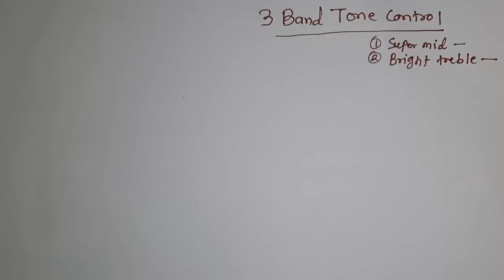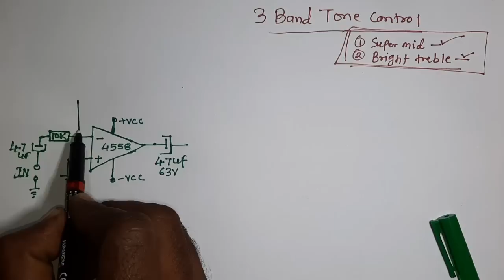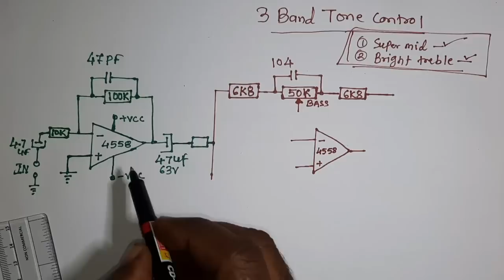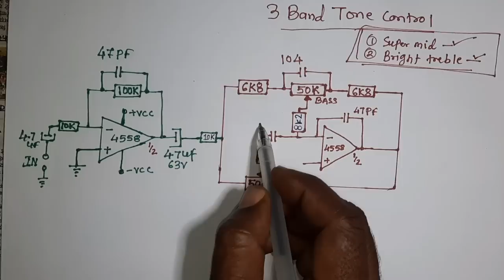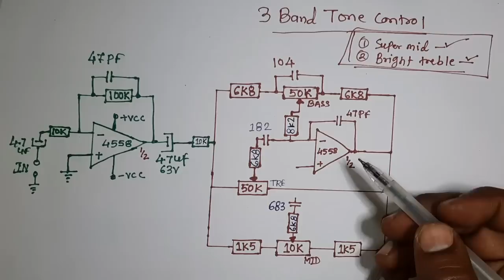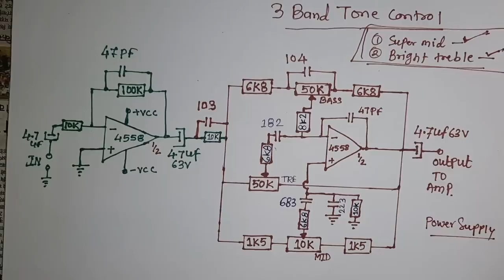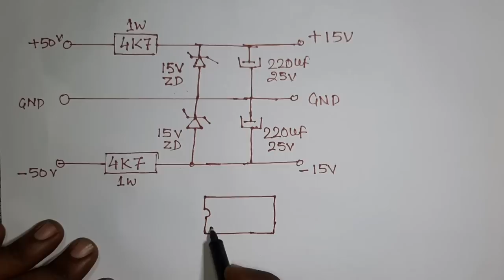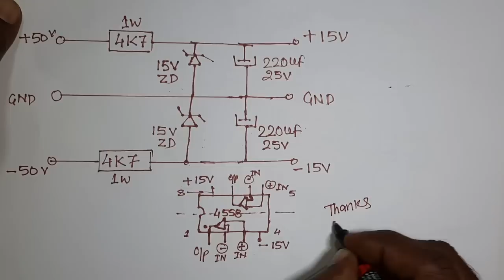BASS MID TREBLE CIRCUIT DIAGRAM STUDY बास मिड ट्रेबल का सर्किट डायग्राम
in this video you will see circuit diagram of three band control which is different from market available circuit